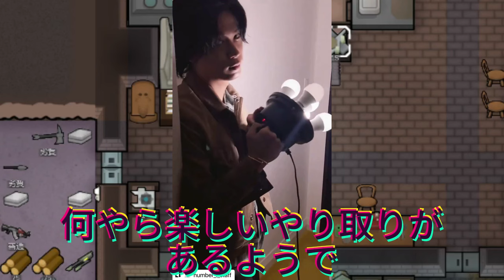【平野紫耀】光を操る3人の魅力が炸裂!Number_iソロダンス動画に秘められた驚きの内容とは!?絆と遊び心が溢れる!Number_iソロダンス動画が明かすメンバーの素顔。